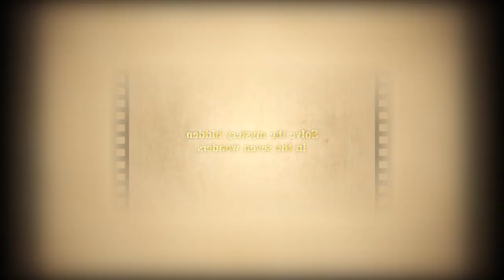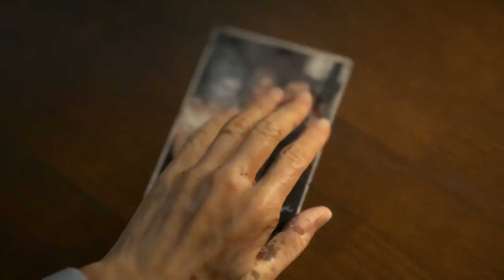Los peores y mas decepcionantes juegos de mi 2019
Mi opinion de las peores propuestas de videojuegos que jugue este 2019 o de aquellas que me han dejado decepcionado despues del hype que les tenia.

Recuerden es MI OPINION y por supuesto que a mas de algunos le habran gustado mucho estos juegos y se les respeta SU OPINION. Dicho eso, arenosos de Death stranding y KH3 vengan a mi!

• TIENDA AMAZON